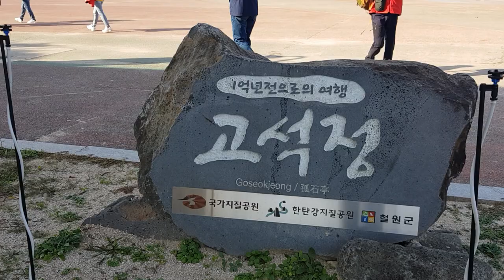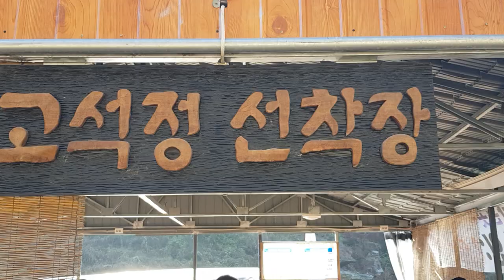강원도 철원 고석정 국민관광단지, 철원팔경,에메랄드빛 한탄강이 아름답게 흐르는고석정 고석루, 임꺽정, 고석정유람선 한탄강얼음트레킹, 한탄강오토캠핑장 ,한탄강 래프팅 코스